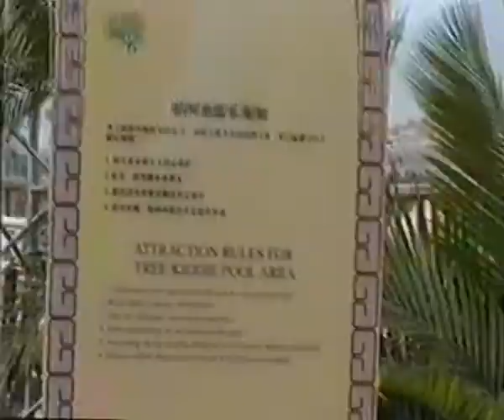ШЕНЬ-ДЖЕНЬ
КНР 1999 год